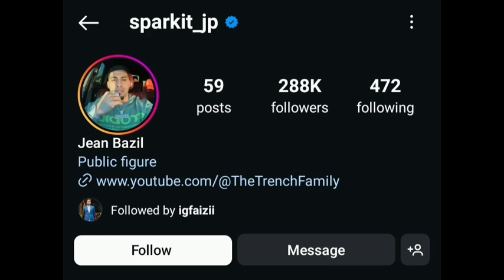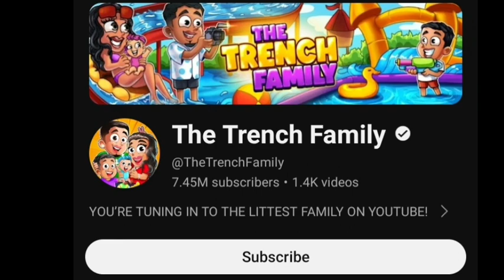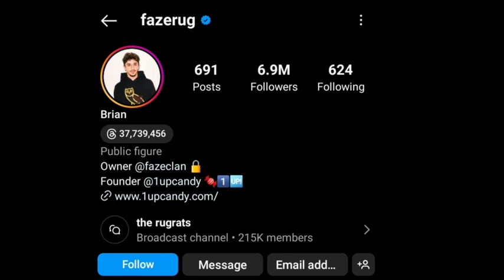Jean Bazil(The Trench Family) Vs FaZe Rug Lifestyle Comparison | Biography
Jean Bazil (The Trench Family) Vs FaZe Rug (Brian Rafat Awadis) Lifestyle Comparison | Biography | Facts | Bio | Age